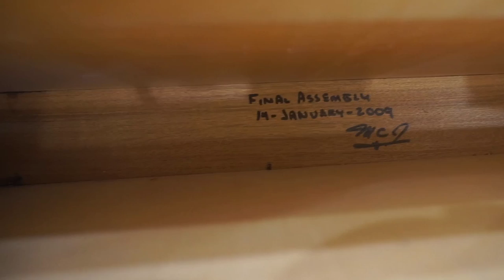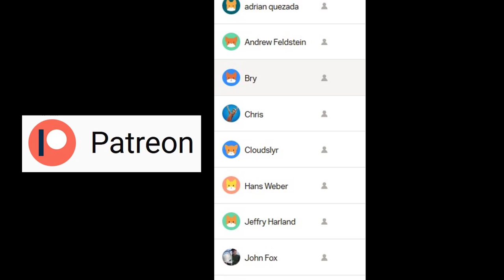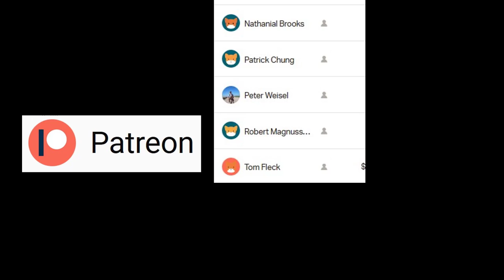Time to Retire?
I'm not the Energizer Bunny of carpentry that I once was... so it's time to face facts and admit that it just might be time to retire.  In this video I make an important announcement to Next Level Carpentry viewers and subscribers so check it out...

For anyone motivated to join the growing list of viewers who go above and beyond to support video production at Next Level Carpentry here's a link to Patreon where they can sign up for monthly or one-time pledges:
which I really appreciate.

Here's a list to the Next Level Carpentry Influencer's storefront on Amazon that features most of the tools and stuff I don't leave home without
As an Influencer Amazon pays small ad fees to the Channel from sales made through these links even though everything is at the same low online price you expect... a win-win deal fore sure if you ask me!

 And I almost forgot... a link to TeeSpring if you're interested in an all-new Next Level Carpentry Master Carpenter Logo Teeshirt!: